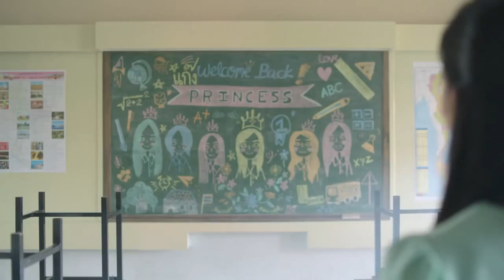THE MEMORY JOURNEY Director's Cut